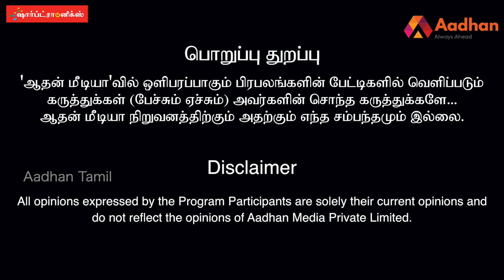கொளத்தூர் தொகுதி யாருக்கு சாதகம்? - ரவீந்திரன் துரைசாமி | கொடி பறக்குது EP 611 | Aadhan Tamil